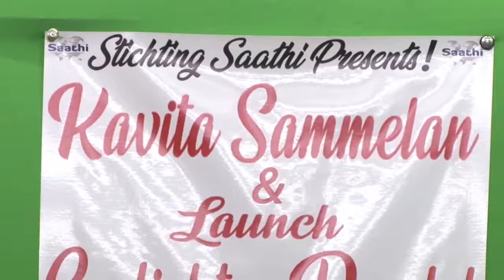20 01 2020 Kries Ramkhelawan brengt gedichtenbundel uit